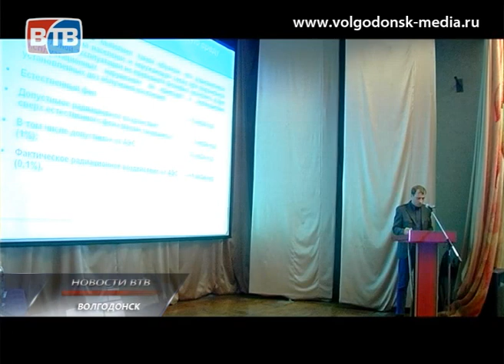Открытость и прозрачность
Открытость и прозрачность. В Волгодонске прошли общественные обсуждения материалов обоснования на деятельность по эксплуатации 3 энергоблока Ростовской АЭС